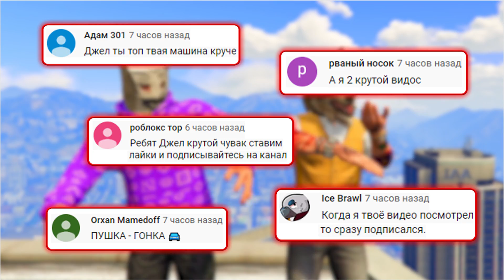Я СМОГ НАЙТИ ЭТОГО МОНСТРА БОЛОТОХОД! ПРЯЧЬ & ИЩИ В ГТА 5 ОНЛАЙН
🎮Сегодня поиграем в GTA 5 Online с рубрикой ПРЯЧЬ & ИЩИ, в которой мы должны спрятать по 4 машины, а далее за 4 минуты отыскать тачки соперников. Какую машину находим, ту и забираем себе, чтобы далее её протюнинговать и устроить на ней гонки! Кто победит сегодня в видео?